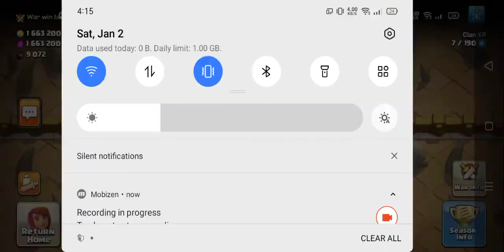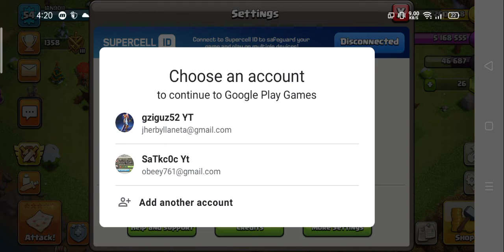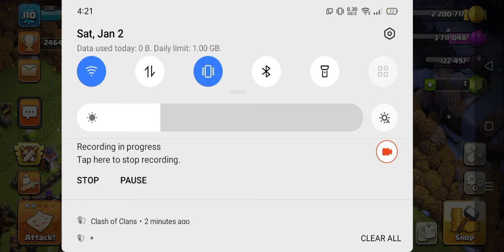January Season | Gold League | UnfairMatchmaking | Th9-th13,Th9-Th12 | Clash of Clans